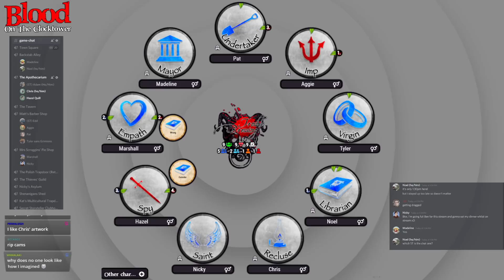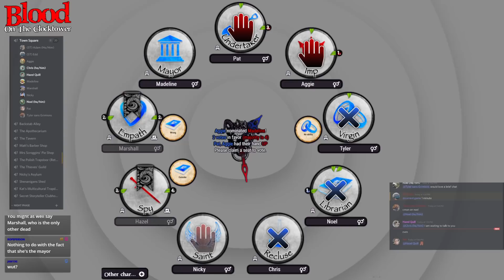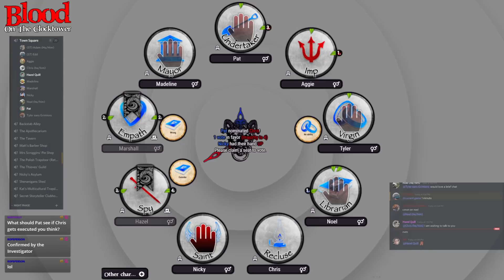Trouble Brewing with Cameras On - Mayors & Slayers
During April's megastream, Adam ran a game in which all of the players had their cameras on. This was the result...

Storyteller for this game: Adam (official Storyteller).